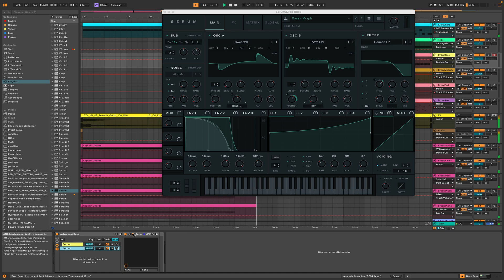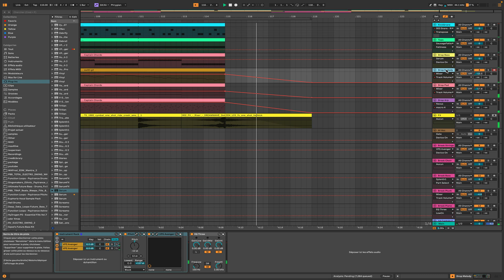DP - Spacewave Navigator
Synthwave track